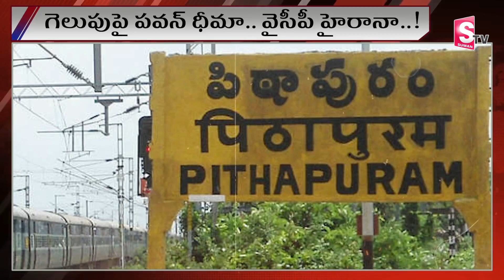గెలుపు పై పవన్ కళ్యాణ్ ధీమా.. . Pawan Kalyan | Pithapuram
Watch►గెలుపు పై పవన్ కళ్యాణ్ ధీమా.. . Pawan Kalyan | Pithapuram| sumantv @sumantvpithapuram